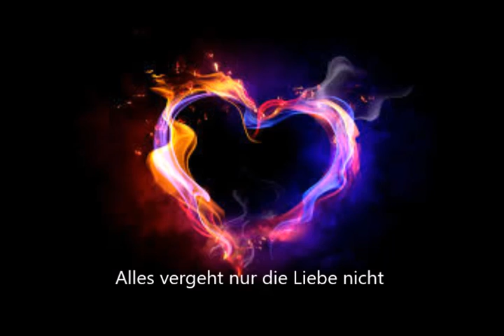die Liebe bleibt